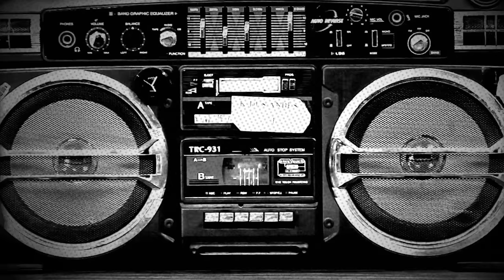Fidel Nadal - Peace and love (video oficial) HD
ARTISTA: FIDEL NADAL.
TEMA: PEACE AND LOVE
EXTRAIDO DEL ÁLBUM "FOREVER TOGETHER"
EDITADO POR SUBTERRANIA RECORDS EN 2010
DIRECTORES: MARTIN DOCIMO / ANDY CABALLERO
PRODUCTORA: VOLCAN FILMS